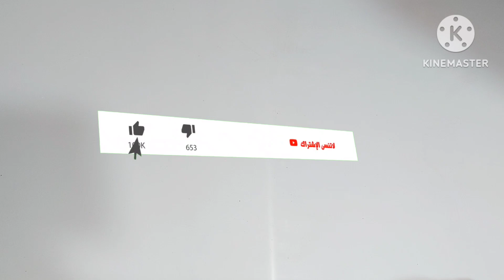كوب سحري هيخسسك كيلو يوميا هيعلي الحرق ويسد النفس انقاص الوزن بدون دايت ولا رياضة بديل تكميم المعدة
كوب سحري قبل السحور هيخسسك كيلو يوميا بدون دايت ولا رياضه بيعلي الحرق جدا ويسد النفس خلال شهر هيخسسك ازيد من ٣٠ كيلو وعلي ضمانتي 💪🏻
تقبل الله صيامنا صالح اعمالنا جميعا يارب ربي يحفظكم جميعا من كي شر يارب يا اغلي اخوات فى الدنيا
اخت جوزي شربتها ودخلت الحمام نزلت ٣٠ كيلو شحوم ودهون متحجرة وفي اسبوع تخلصت من الكرش والجوانب روعه
ضعيها علي شعرك التالف والخشن لمدة ساعة ولن يتوقف شعرك عن النمو بغزارة وهتنبهري من ترطيب ولمعان شعرك
اقوي وصفة لمنع التساقط وتطويل وتكثيف الشعر ومعالجه التقصف وحل مشكله تكسير الشعر. للشعر الدهني والجاف
قسما بربي وعلي مسئوليتي هتخسي ٣٠ كيلو شهريا مع قنبلة التخسيس بدون ريجيم شوفي مكوناته واحكمي بنفسك
تعالي اقولك وصفتي المفضلة للشعر للي بعملها ليا ولبناتي ترطيب رهيب ونعومة وتطويل الشعر بسرعة الصاروخ